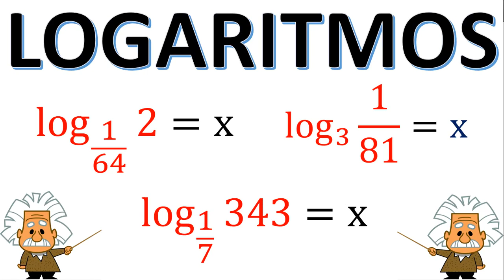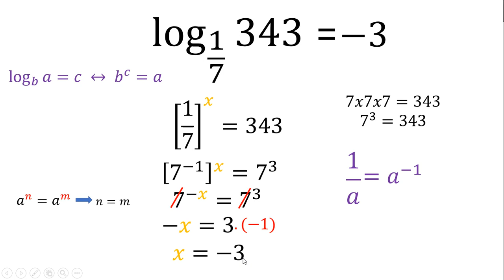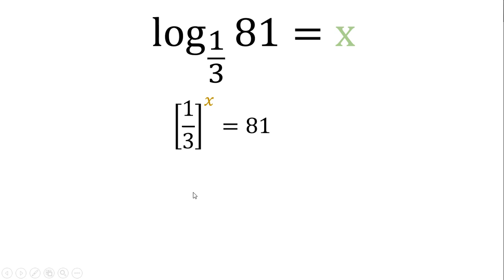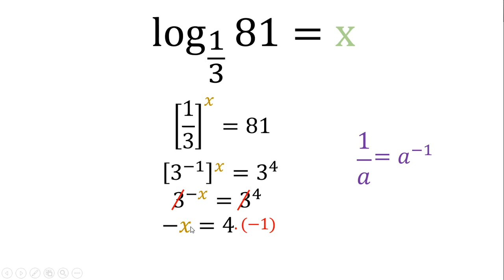CÓMO RESOLVER LOGARITMOS CON FRACCIONES 🤩🤩🤩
El logaritmo es el exponente de una potencia con cierta base, el logaritmo de un número debe ser positivo, es decir, el argumento y la base de un logaritmo corresponde a números reales(números positivos).
Existen diferentes propiedades logarítmicas para simplificar una ecuación matemática, a continuación se mencionan las propiedades básicas de los logaritmos.
Logaritmo de la base: Si el argumento y la base son del mismo valor el logaritmo o resultado es igual a 1.

Logaritmo de la unidad: El resultado del logaritmo con argumento igual a 1 siempre es igual a 0.

Logaritmo de una potencia: El logaritmo de una potencia es igual al producto del exponente por el logaritmo.

Logaritmo de una potencia con igual base: Si el argumento es igual al valor de la base, se considera que el valor del logaritmo es igual al exponente de la potencia.